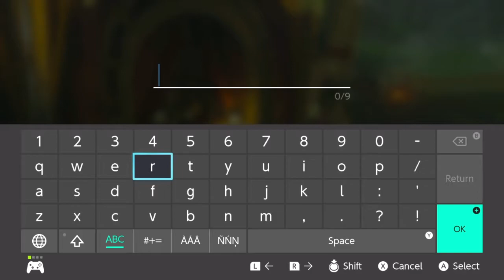Legend of Zelda - Breath of the Wild Part 5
Legend of Zelda - Breath of the Wild Gameplay and Walkthrough Part 5